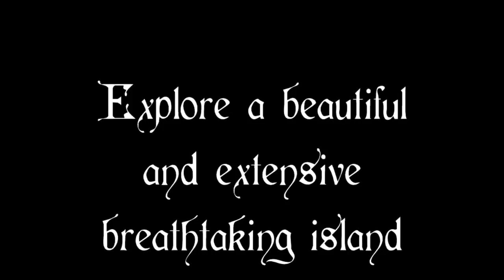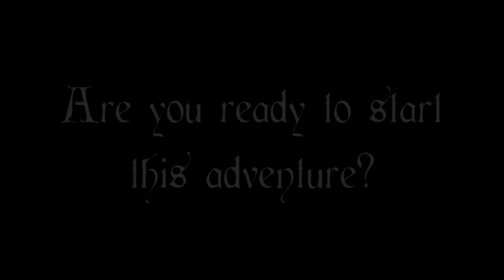The Lost Fountain - Official Trailer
Vote YES for us on Steam Greenligth
Thanks!